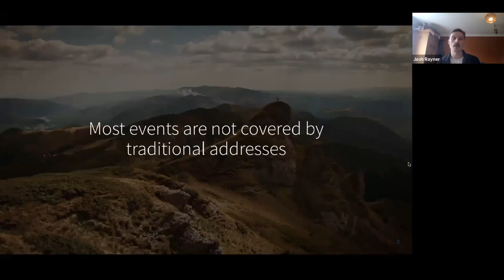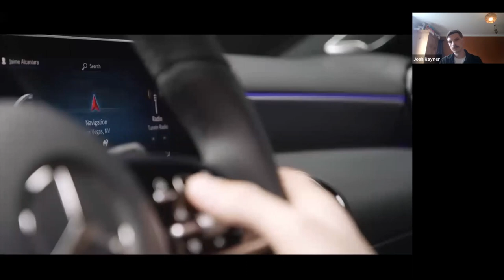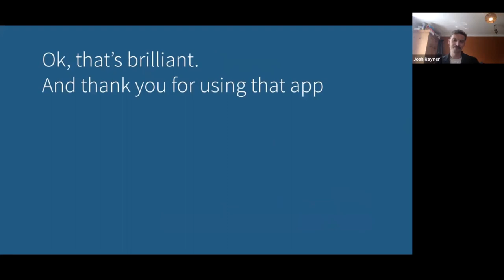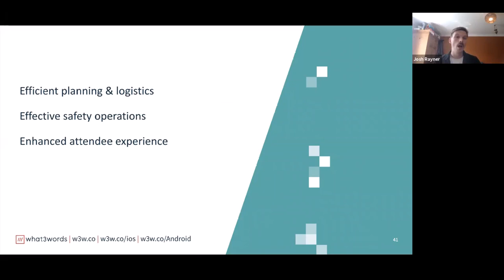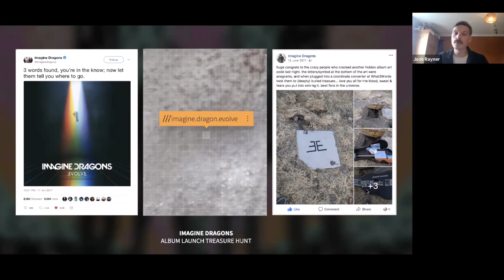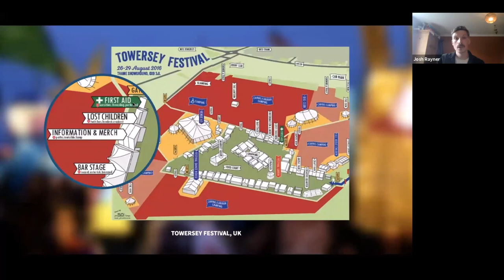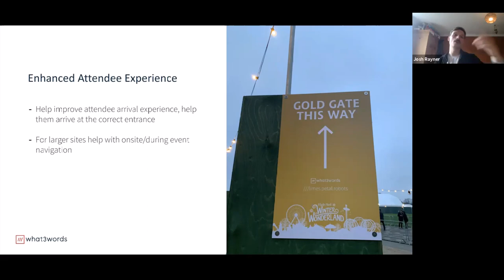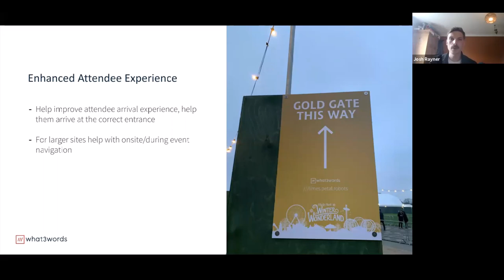Utilising What3Words in Crowd Operations by Josh Rayner, hosted by Andy Hollinson.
Josh Rayner discusses with Andy Hollinson how What3Words can be used to maximise the safety of your crowds.